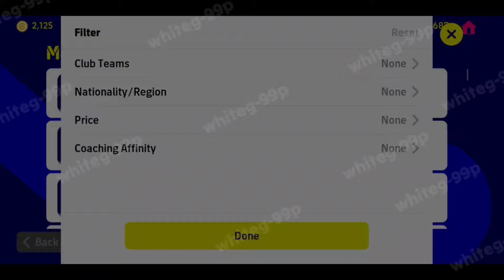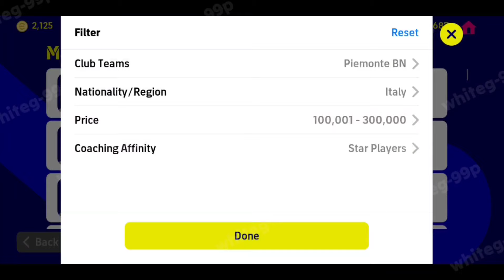100% best manager in efootball 23 mobile 🔥❤️ QUICK COUNTER + POSSESSION GAME Playstyle Manager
100% best manager in efootball 23 mobile 🔥❤️ QUICK COUNTER + POSSESSION GAME Playstyle Manager